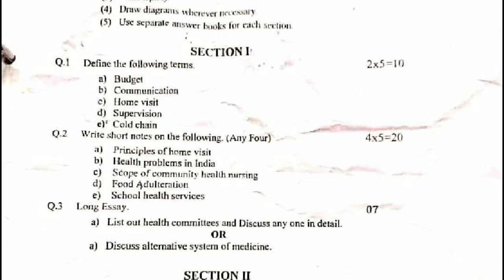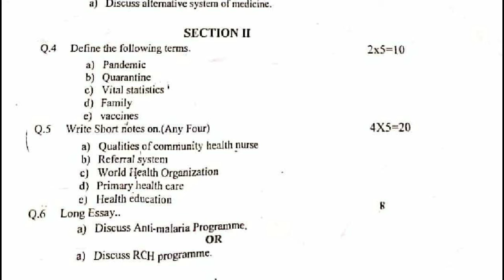Community Health Nursing Question Paper for B.SC Nursing 4th Year